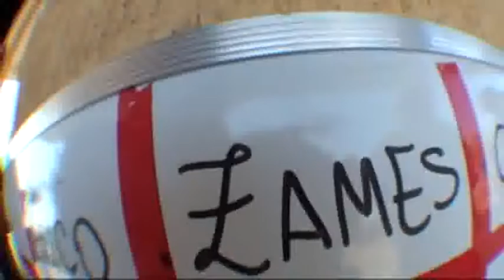Salto duplo Thiago Fernandes 25-06-2011 (handycam)